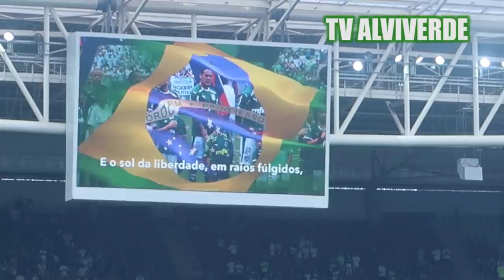O TIME DA VIRADA - PALMEIRAS 3 X 1 Mirassol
Palmeiras 3 x 1 Mirassol - VIRADA DO VERDÃO ! Melhores Momentos (COMPLETO) - Paulistão 2020

Palmeiras 3 x 1 Mirassol - Gols & Melhores Momentos (HD) - COMPLETO - PAULISTÃO 2020

GOLS DA VIRADA! PALMEIRAS 3 X 1 MIRASSOL - PAULISTA 2020
TV PALMEIRAS
TV ALVIVERDE
BASTIDORES PALMEIRAS
MANCHA VERDE
MANCHA ALVIVERDE
ALLIANZ PARQUE
PALMEIRAS AO VIVO
JOGOS DO PALMEIRAS